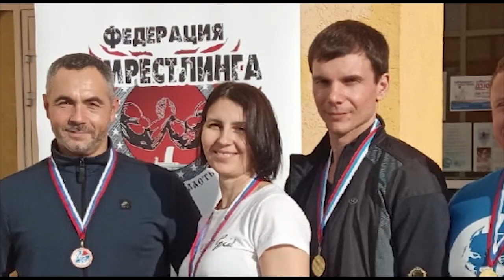Снова призёры!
Сборная Сергиевского района по армспорту приняла участие в турнире, проходившем в минувшие выходные в Самаре. Соревнования сложились для наших спортсменов успешно.